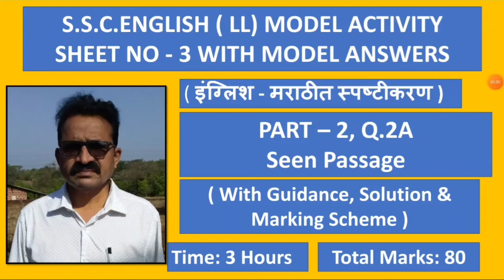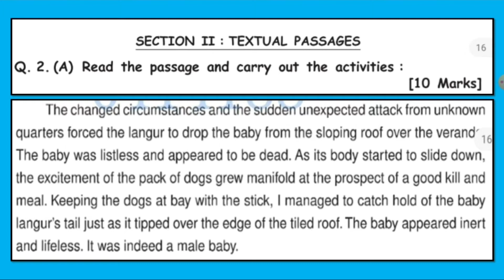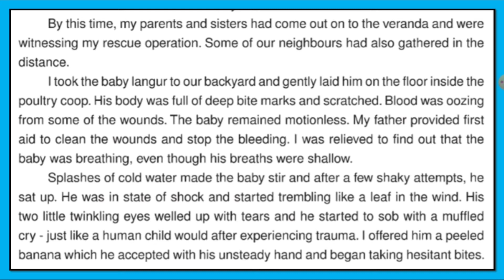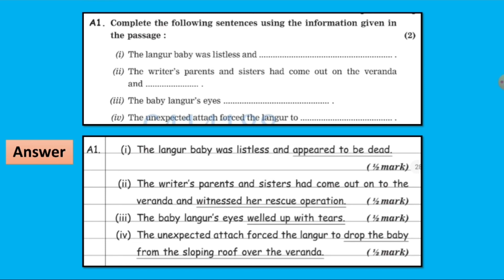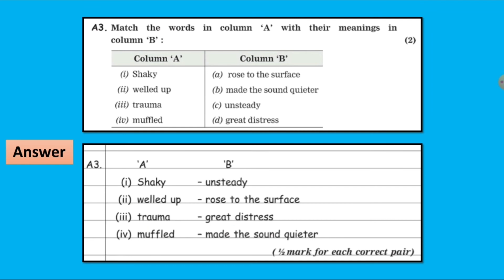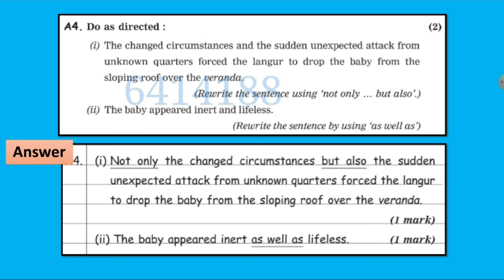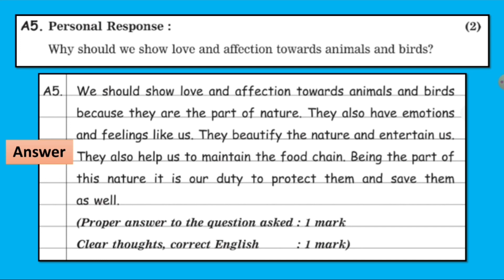S.S.C. ENGLISH ( LL) MODEL ACTIVITY SHEET NO. - 3 WITH MODELANSWERS, PART - 3,Q.2A Seen Passage.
Education, Share Market and Jokes, Channel.
Mr.Yallappa Mahadeo Waghmare,
Assistant Teacher,